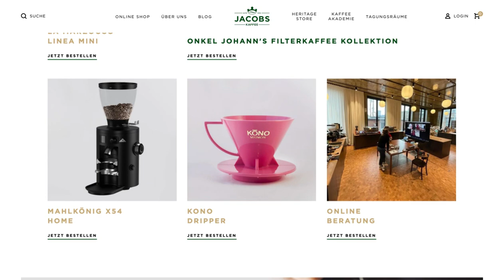Jacobs Heritage Cafe E-shop